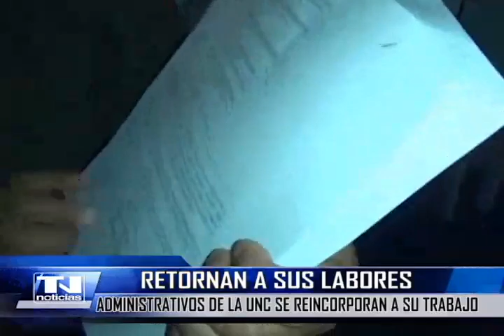Retornan a sus labores, administrativos de la UNC se reincorporan a su trabajo